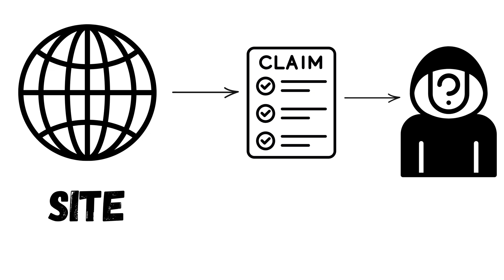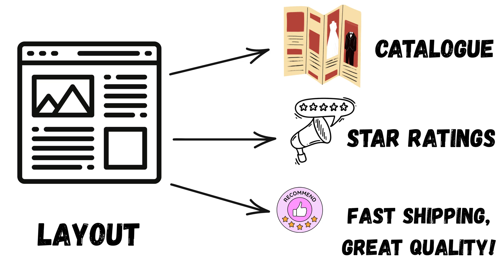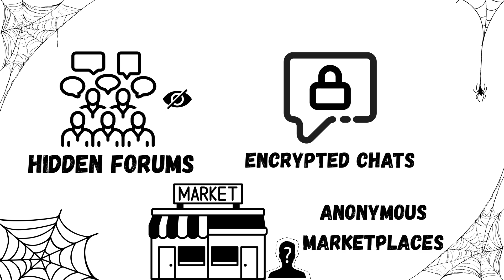Every Scam Of The Dark Web Expained In 10 Minutes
In this video, I’ll take you inside the hidden layers of the internet — where secret marketplaces, anonymous hackers, and mysterious networks operate. You’ll discover what the Dark Web actually is, how people access it, and why it’s not what most people think.

✨ What you’ll learn in this video:

How the Dark Web is accessed using special browsers like Tor

The truth about hidden websites, cryptocurrencies, and marketplaces

Why the Dark Web is both dangerous and fascinating at the same time

How to stay safe online and protect your digital identity

🔐 By the end of this video, you’ll understand the secrets of the Dark Web that most people never talk about — in a simple, humanized way that’s easy to follow.

💡 If you’re interested in ethical hacking, cybersecurity, and the hidden side of the internet, this video is a must-watch.